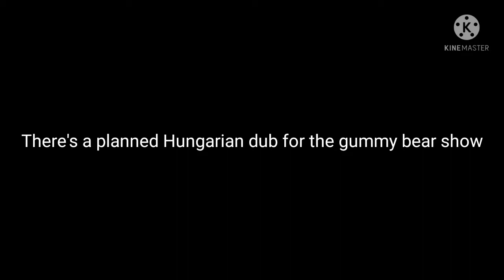Partially found RTV2 Hungarian dub of The Gummibär Show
There was a planned dub for the gummy bear show that aired on RTV2 Hungary in 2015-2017, but was cancelled. Thankfully it reaired on December 4th 2022